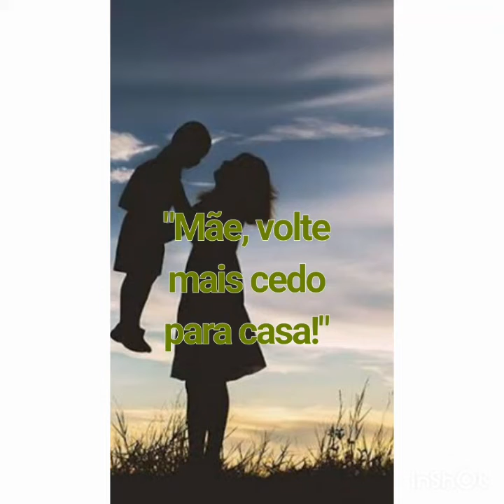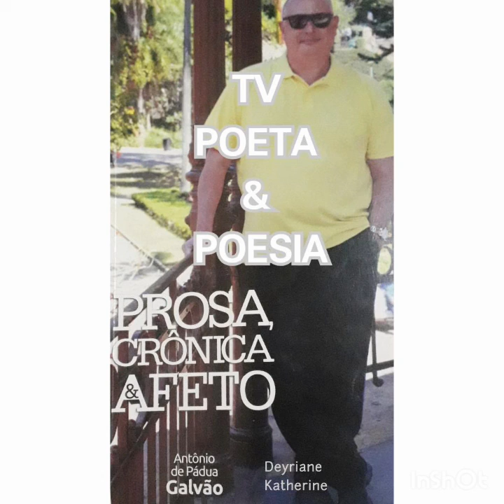77. Crônica: "Mãe, volte mais cedo para casa!"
Livro: Prosa, Crônica, Afeto. ❤️

Disponível para venda.

Poeta: Antônio Galvão ✨